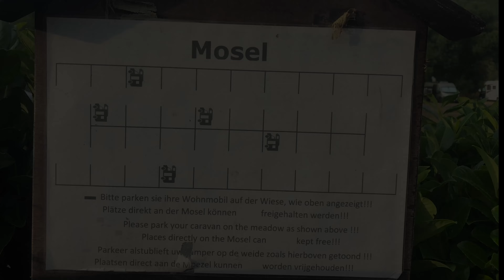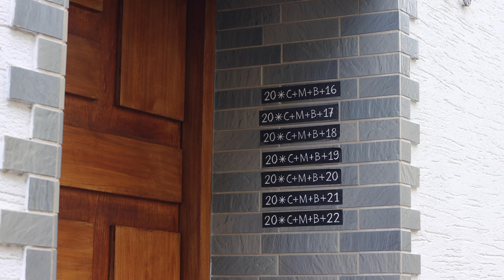Lösnich - mit dem Wohnmobil ins Moseltal.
Zwischen Bernkastel-Kues und Traben-Trarbach, hinter einer der zahllosen Moselschleifen, in die das Schiefergebirge von Hunsrück und Eifel den Fluss hineingenötigt haben, liegt das Weindorf Lösnich.

00:00 Intro
00:27 Anreise und Wohnmobilstellplatz
01:43 Abendessen bei Abendstimmung
02:52 Morgen an der Mosel
04:17 Rundgang durch den Weinort Lösnich
05:36 in den Weinbergen
07:38 Kinheim, der Nachbarort
09:52 Geburtstagskaffee am Moselufer
11:20 Abend im Weinlokal

Eines von vielen kleinen Orten an der Mosel, so individuell und verschieden von allen anderen, wie die Dörfer dort so sind.

Die Gemeinde Lösnich bietet einen großen Wohnmobilstellplatz an, die 11 Euro pro Fahrzeug kassiert die nette Dame aus dem Touristoffice abends persönlich.  Morgens bringt der Bäcker aus Zeltingen-Rachtig die frischen Brötchen, und mittags gibt der Eisverkäufer sein Bestes gegen die brütende Hitze des Sommers. Nur in eines der Weinlokale suchen wir natürlich gerne selbst auf, um im Schatten der Bäume und in Erwartung der Dunkelheit des Abends die mineralischen Weine aus den Trauben, die an den Hängen des gegenüberliegenden Ufers gereift sind, mit Respekt zu probieren.

Camperkalli ist auch auf